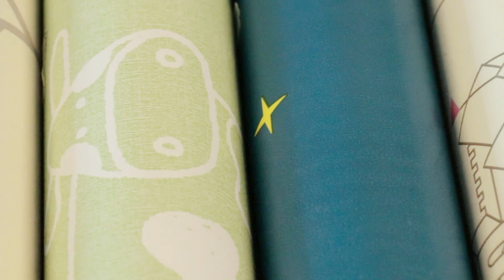self adhesive waterproof wallpaper